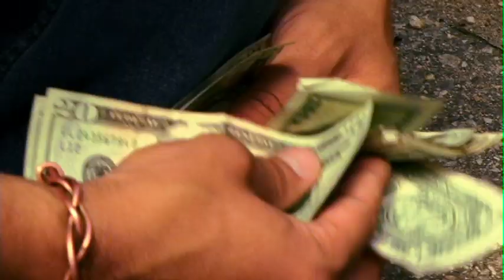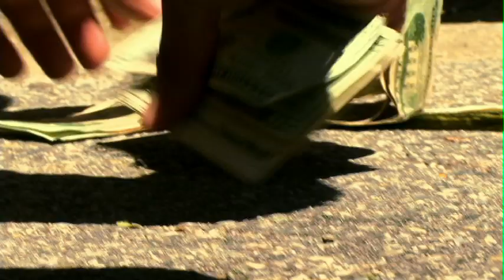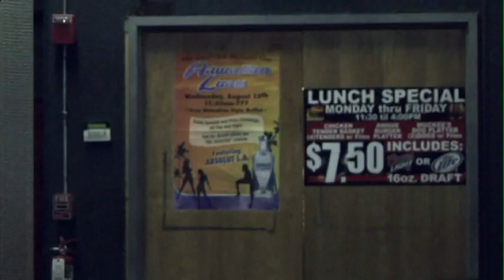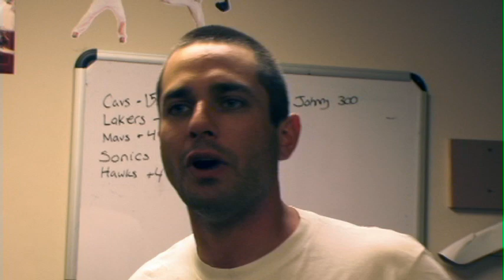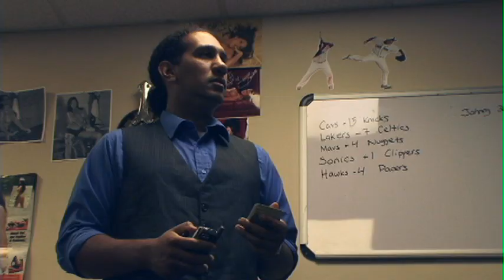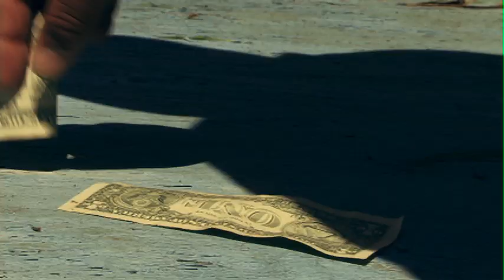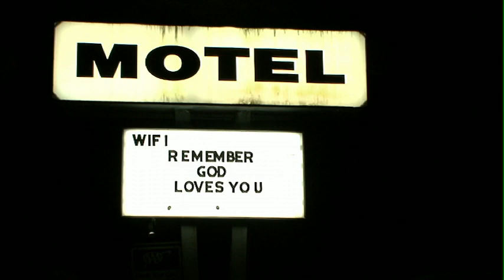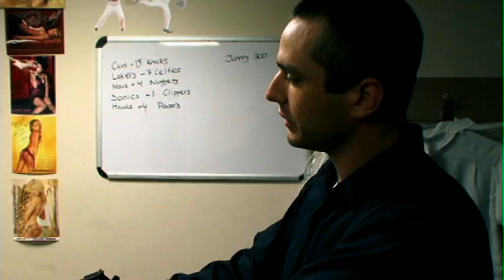The Short Con